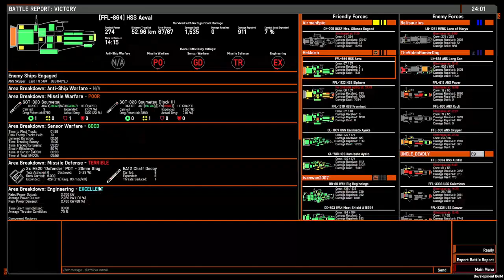Curtains Rise | Nebulous : Fleet Command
Vauxhall is a true APM test.